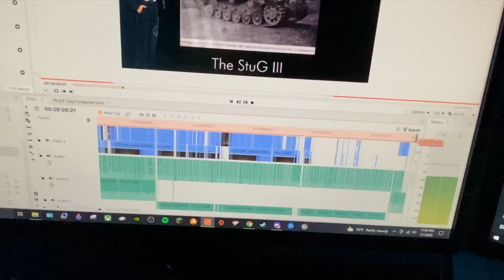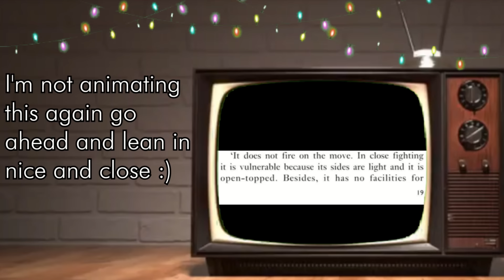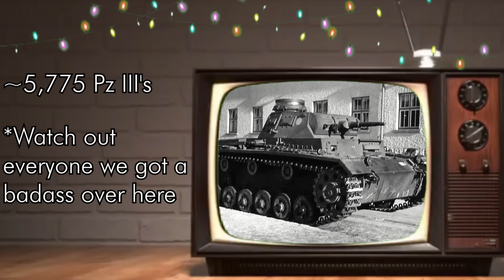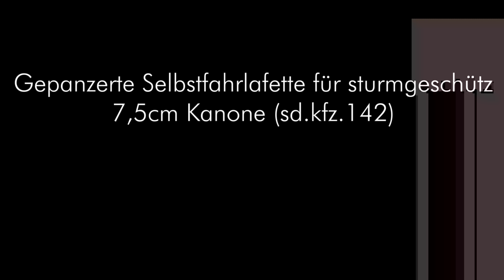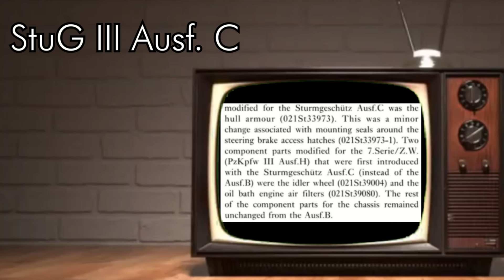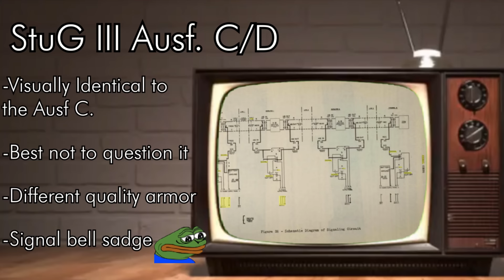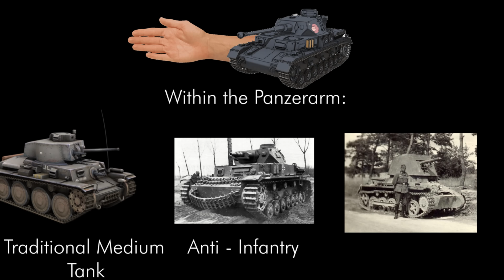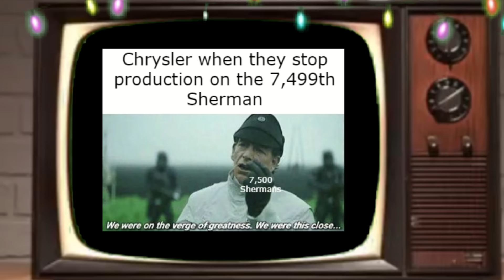A Slightly Confusing Guide to The StuG III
I've made a promise, One I must now follow through on...

This is: A Slightly Confusing Guide to the StuG. Everything you need; from a brief overview of its history and development, how to identify each variant, and my personal thoughts on the vehicle. All right here for your viewing pleasure!

This was originally created as a Christmas video, but oh well, close enough.

Zelda and Chill 1 and 2 --- Mikel & Game Chops

SMUV (Looped) -- Dreamwave

Feliz Navidad -- Jose Feliciano

Footage Credits

General StuG and tank footage: Critical Past & PANZER Insight

"What was the Blitzkrieg ? The Blitzkrieg Explained as Short as Possible" --

Research Credits

If you want in depth look at the numerical and statistical data between all the variants, check out this

Youtube Sources

“Workshop Wednesday - STUG III Ep. 1” - The Australian Armour & Artillery Museum
(This whole series is awesome!)

Intro 0:00
Chapter 1: Humble Beginnings 2:57
Chapter 2: The Variants 8:25
Chapter 3: To Panzer, Or Not To Panzer... 21:00
Outro 29:06